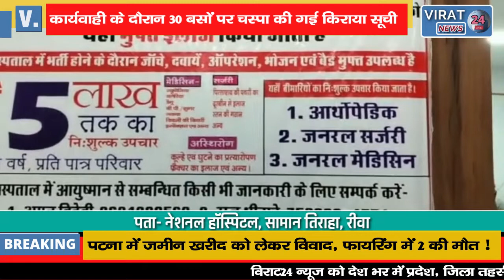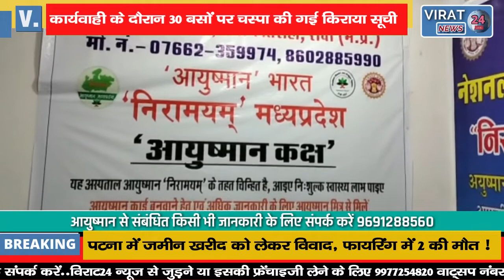🔻रीवा- R..T.O. चेकिंग अभियान; एक बस बिना परमिट जप्त व 30 बसों पर चस्पा की गई किराया सूची ।